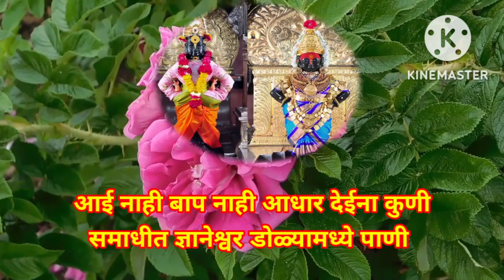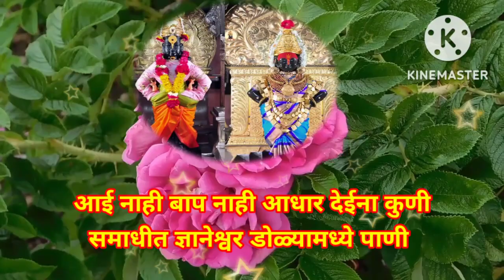ज्ञानेश्वर महाराजांचा अप्रतिम अभंग | ऐकून मन भारावून जाईल असा हा गोड आवाजात अभंग